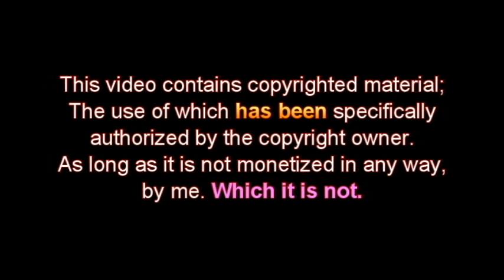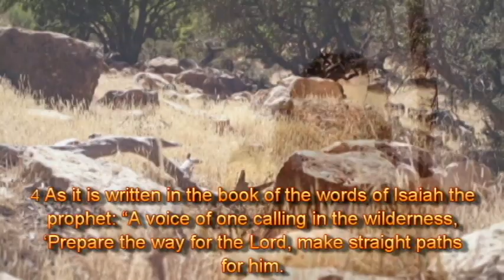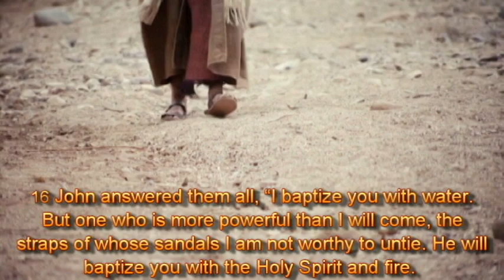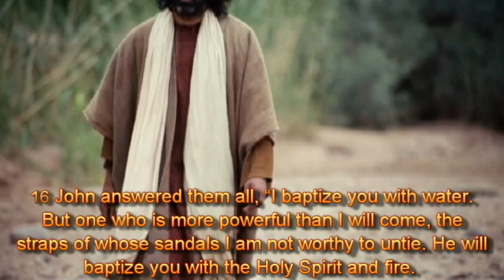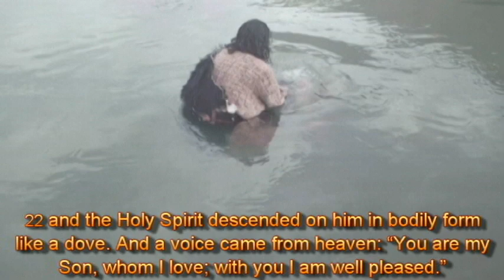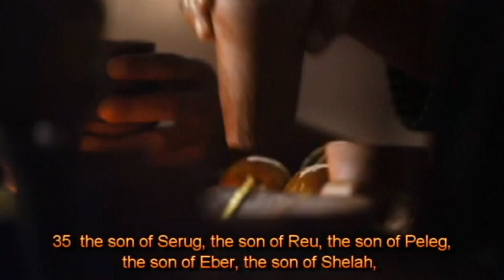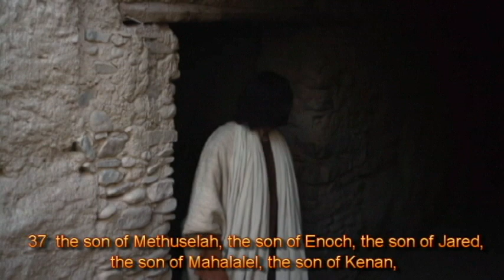Gospel of Luke - Chapter 3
NIV bible